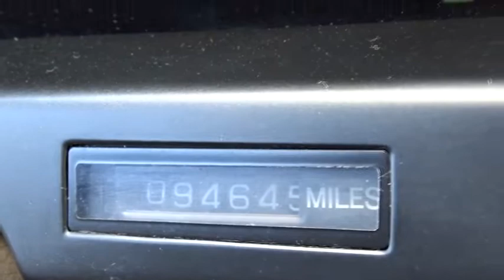youtube video #-2ty0k7UstA